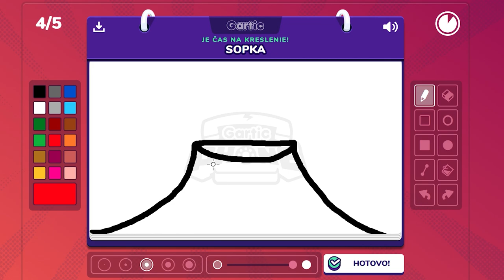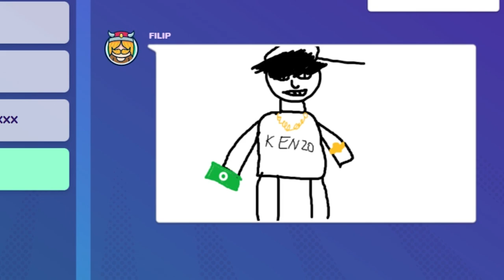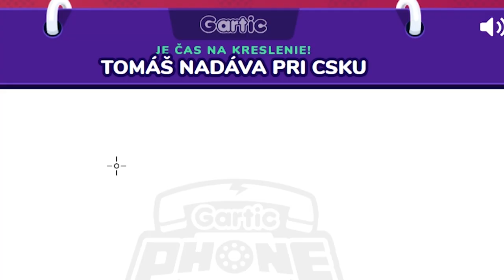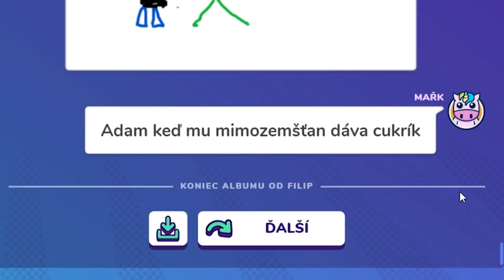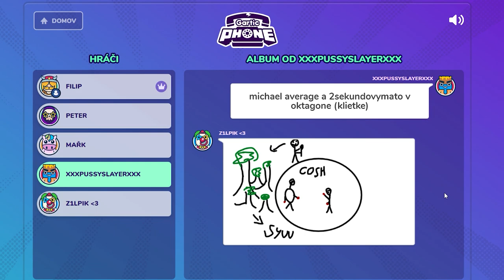Za mreže za túto fotku! (GARTIC PHONE)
Madness happening in the end of the video